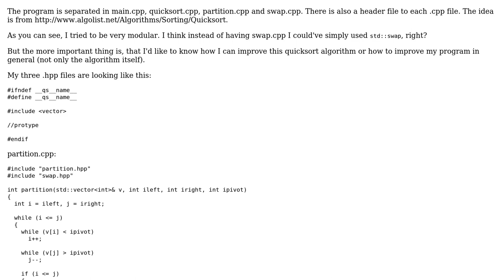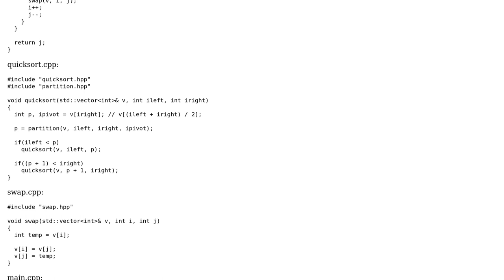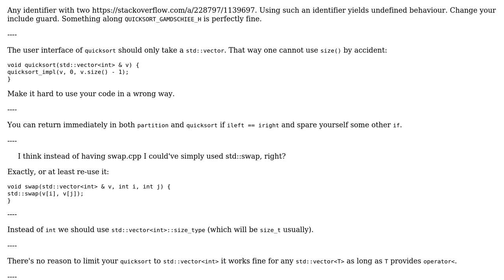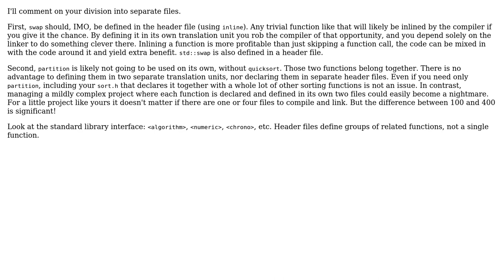First quicksort algorithm (2 Solutions!!)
First quicksort algorithm

With thanks & praise to God, and with thanks to the many people who have made this project possible! | Content (except music & images) licensed under CC BY-SA | Music | Images & others | With thanks to user Zeta user Jamal user Gamdschiee user Cris Luengo and the Stack Exchange Network Trademarks are property of their respective owners. You are responsible for your own actions.